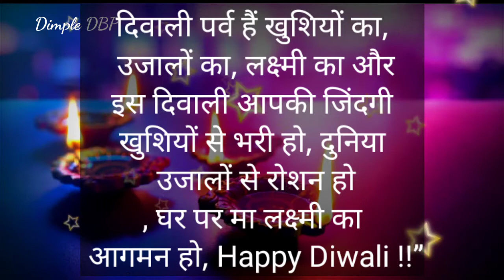Diwali Status | Happy Diwali Whatsapp Status | Diwali Video | Diwali Wishes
Diwali Status | Happy Diwali Whatsapp Status | Diwali Video | Diwali Wishes | Diwali Whatsapp Videotags